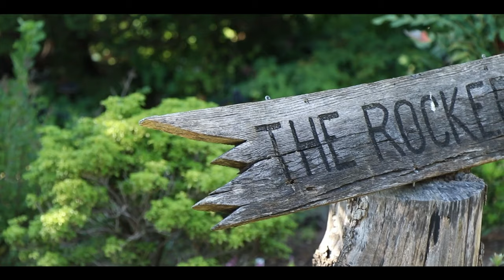A Day in a Garden. Cinematic Video. Clark Botanic Garden.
Clark Botanic Garden is located in North Hempstead New York. All the clips were shot by canon D80 DSLR camera, with the help of flycam 500 stabilizers. Edited on MacBook Pro 2017.

Tripod: Amzdeal Camera Tripod 63" Portable Aluminum Tripod
Flycam 500,
iPhone X,